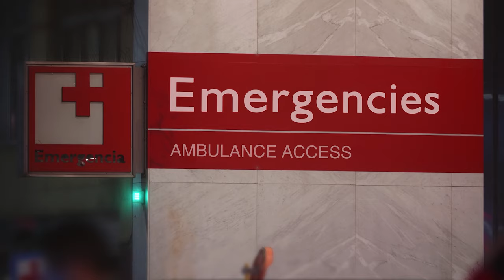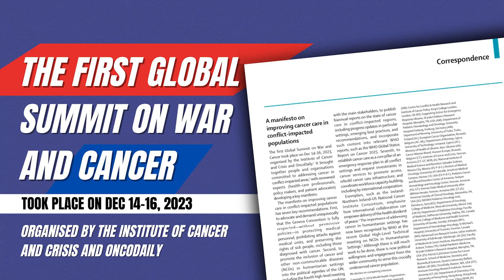A Manifesto to Improve Cancer Care in Conflict-Affected Areas: The Lancet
War brings devastation, leaving cancer patients to suffer in silence as health systems collapse around them. At the First Global Summit on War and Cancer, global leaders united to address this crisis, culminating in the development of a crucial Manifesto, now published in The Lancet. This call to action demands immediate measures to protect cancer care amidst the chaos. As hospitals are attacked and medical supplies are cut off, this is a call to the world: Stand up, take action, and defend the most vulnerable. We can’t let cancer patients to become the forgotten victims of conflict.